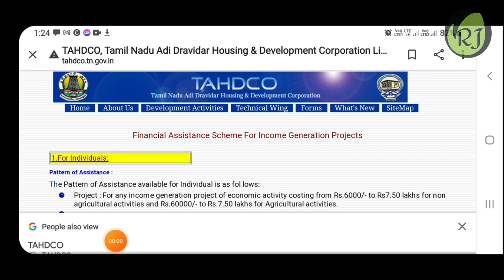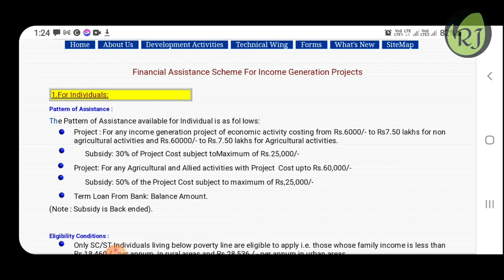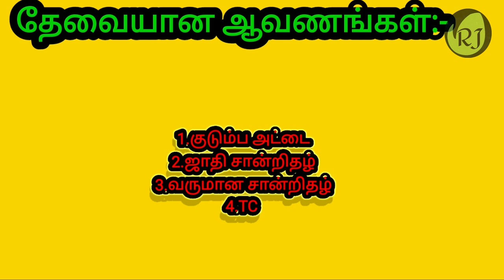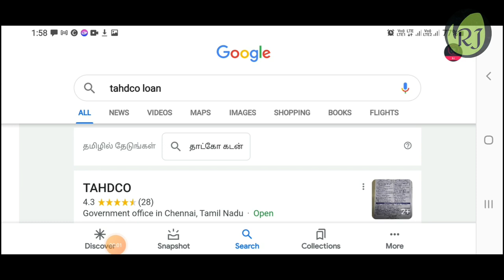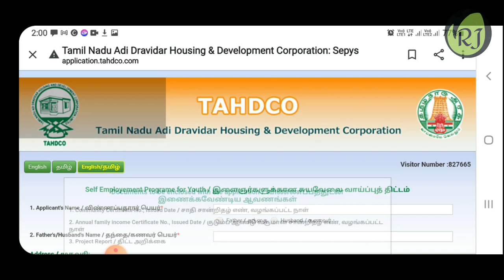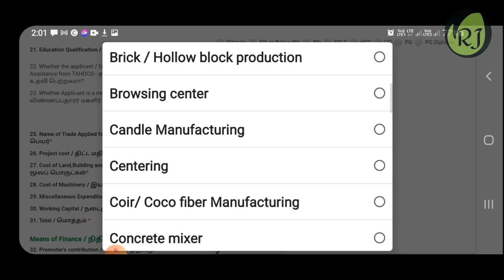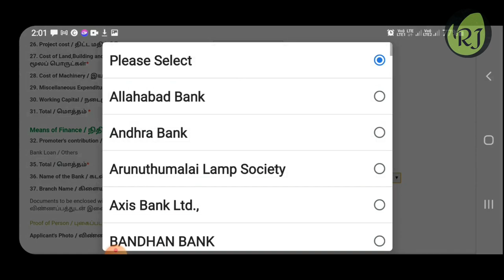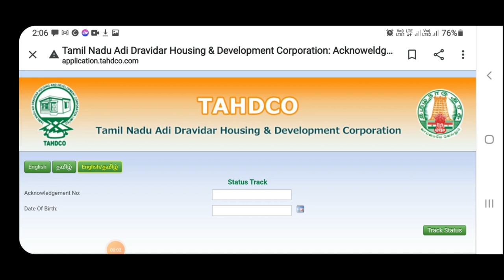How to apply TAHDCO loan in online in tamil?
👉corona 3rd hit india soon after hitting england & vietnam ?

👉லட்சத்தீவில் என்ன தான் பிரச்சனை?